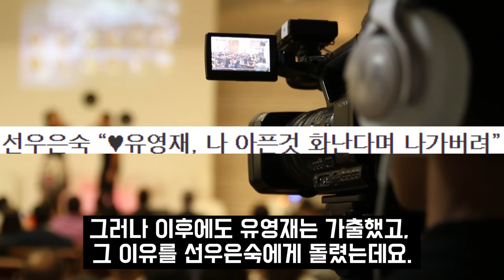(충격 속보) 선우은숙 이혼 유영재 동치미 방송 후 난리난 동거녀 정체.. 선우은숙 재혼 이영하 반응 재조명